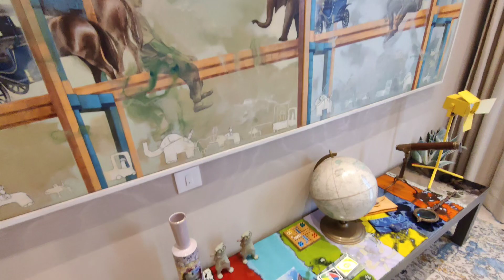Piramal Aranya , Byculla East , The RANIBAUG, Premium 3BHK Fully FURNISHED House 7007072065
Piramal ARANYA - _The RANIBAUG Collection_ 🍀🖼️

Premium 3BHK Fully FURNISHED Residences in OC Received Tower - Avyan, with complete _DIGITAL Homes_📲🏡

 Premium Apartment, very CLOSEST to the Greenery of Ranibaug.🌴
• Spacious Apartments of 1567 sqft with Private Deck.🌊
• Digitally Automated Homes.🛌📲
• Immediate Possession with Fully Furnished House.🛁
• Asking Price: ₹8.19cr All-In💸

For More information or site visit Please Contact.